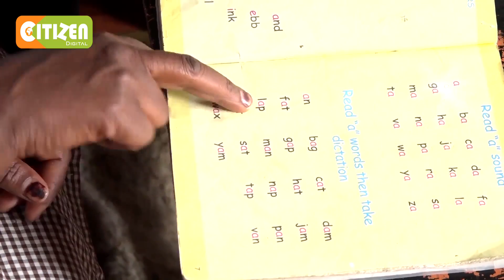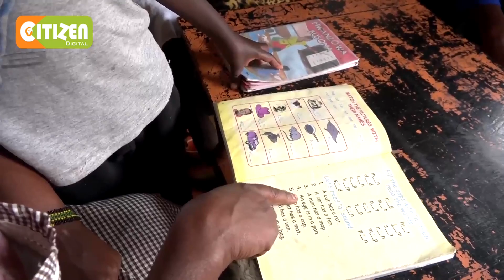Waziri wa elimu asema shule zitafunguliwa 2021